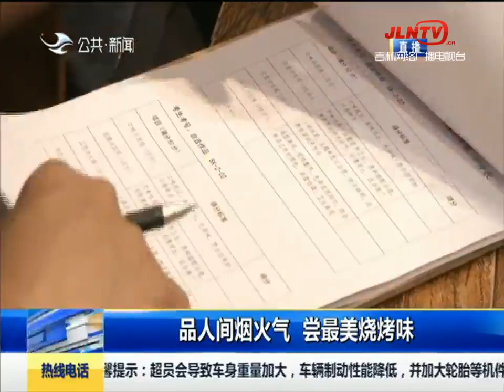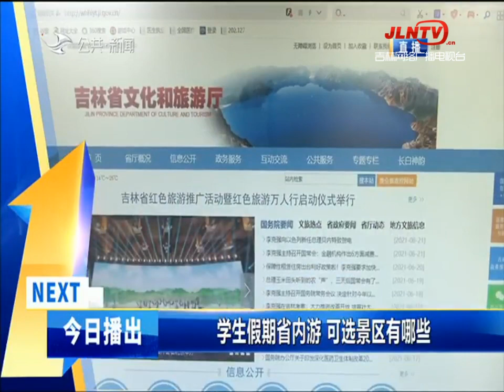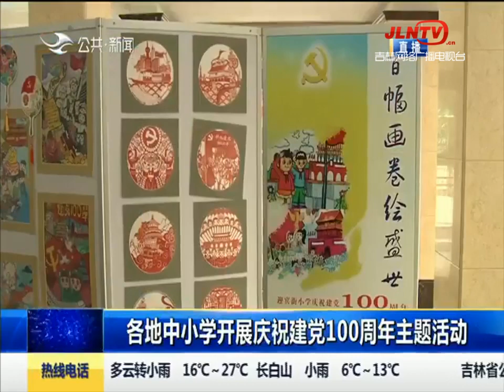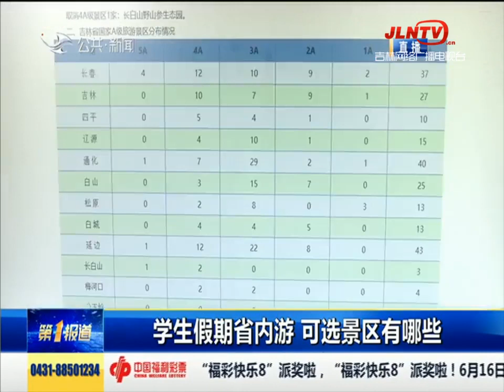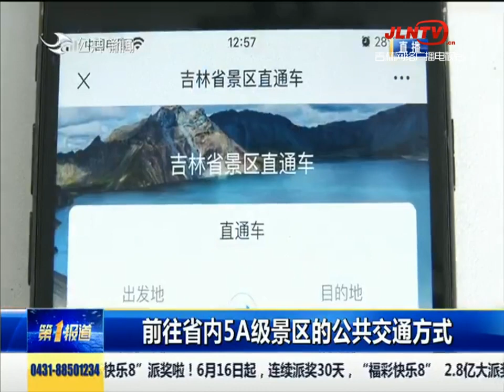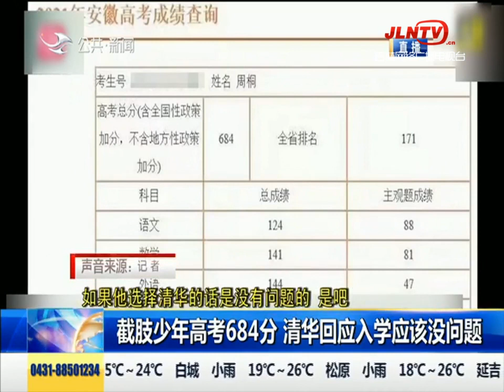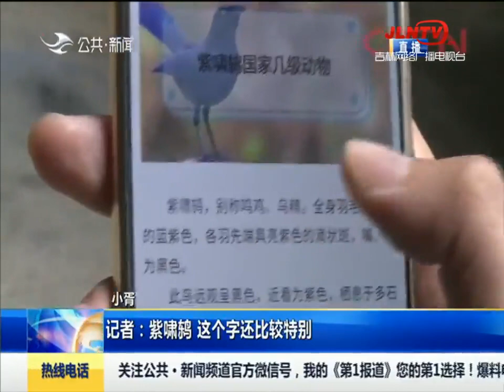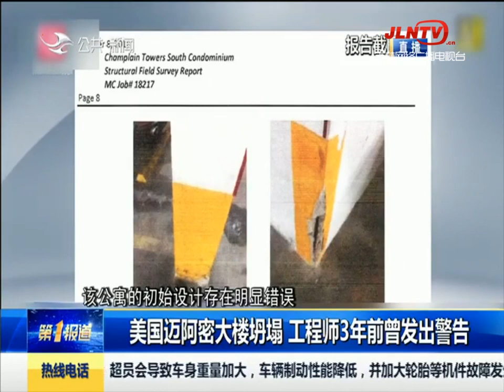第1报道 20210627：品人间烟火气 尝最美烧烤味